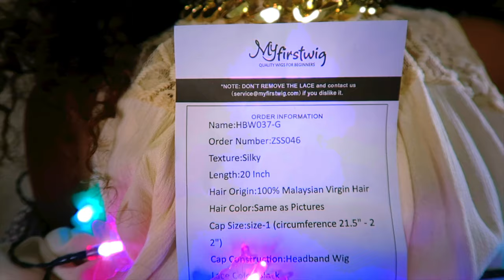MY PERFECT & FAVORITE SUMMER GO TO HAIR BIG & CURLY MYFIRSTWIG HEADBAND WIG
I'VE BEEN ROCKING THIS A MONTH STRAIGHT MY FAVORITE MYFIRSTWIG HEADBAND WIG SHE CUTE THOUGH no skills needed human hair wig headbandwig, easy summer hair no glue application wig install

√ READY TO GO WIG
√ SUPER REALISTIC LOOK
√ NO WORRIES ABOUT HAIRLINE ANYMORE
√ Busy day, unplanned meeting, any other occasions you might need this!
√Just throw it on & you're ready to go, done in 10 seconds!

---HEADBAND WIG - BLOSSOM - HUMAN HAIR OMBRE HIGHLIGHT CURLY (3A-3B) HEADBAND WIG - HBW037

WRITE OR SEND US LOVE GIFTS TO:
Muffinismylovers

SOME OF MY FAVORITE SITES